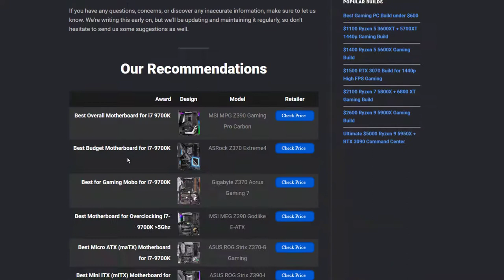How to Replicate Featured Snippet